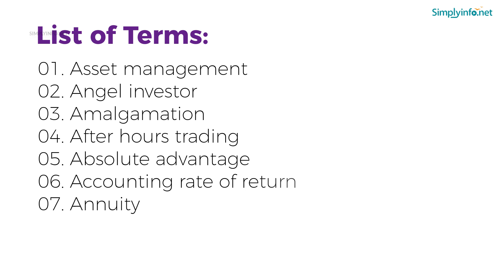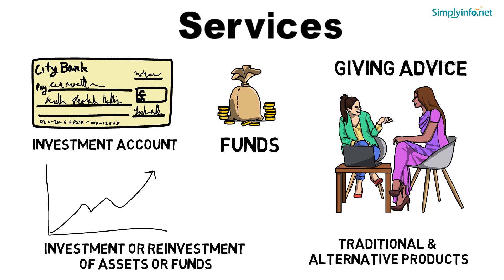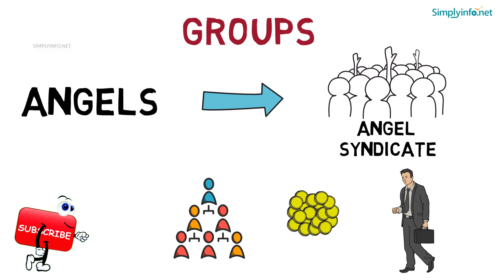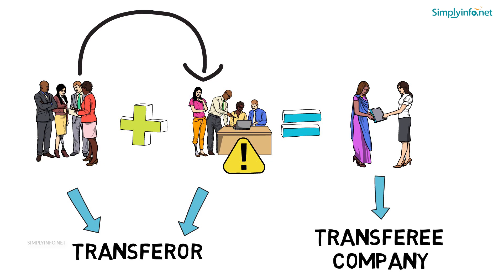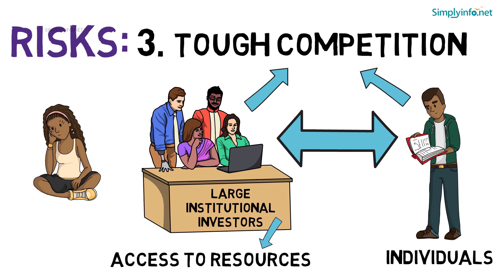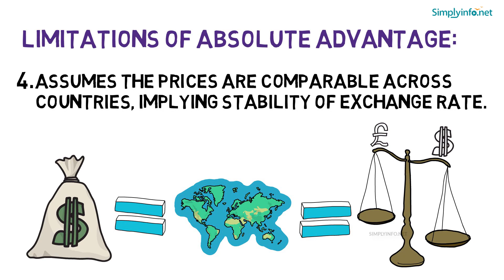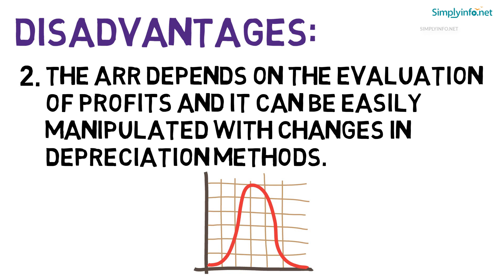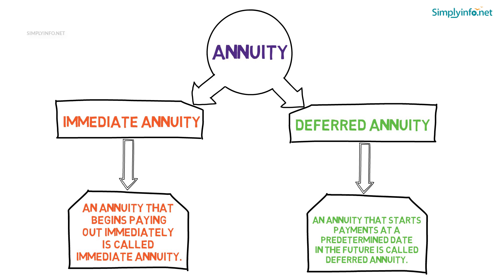Learn financial terms & definitions explained | finance terms you should know | A Terms Part - 01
Learn financial terms & definitions with A Terms explained in English Which will help you to improve your vocabulary and finance terminology. In this Video financial terms and concepts are explained with white board animations to easily memorize financial terminology for MBA Interview, Bank exams.These are Financial terminology for dummies or beginners and also for people preparing for Competitive Exams.
This Video Consists of Finance terminology with A terms.
01. Asset Management   - 00:20
02. Angel Investor           - 01:51
03. Amalgamation           - 03:20
04. After Hours Trading   - 04:36
05. Absolute Advantage   - 06:08
06. Accounting Rate Of Return  - 07:30

07. Annuity                    - 09:15

Team SimplyInfo.net